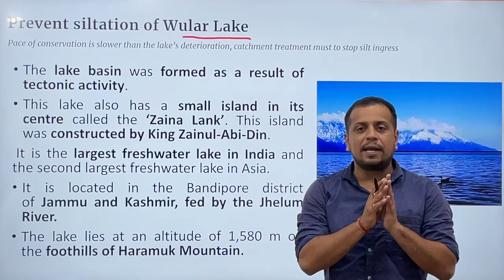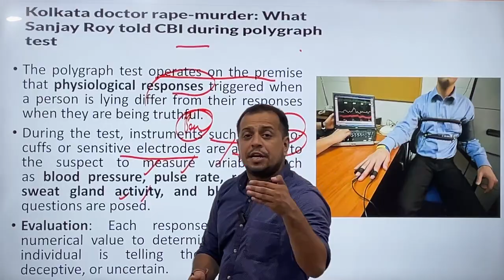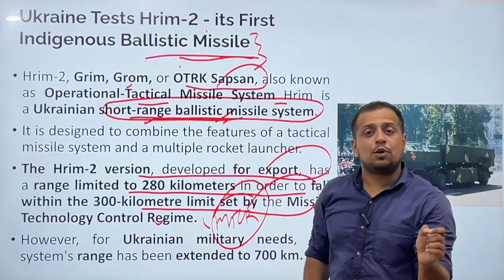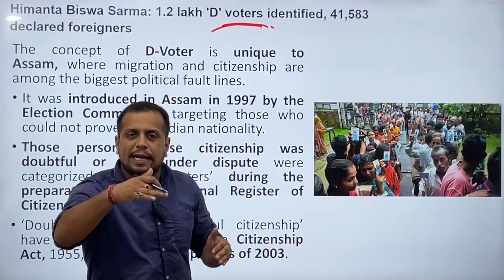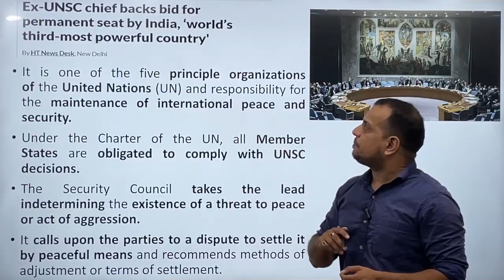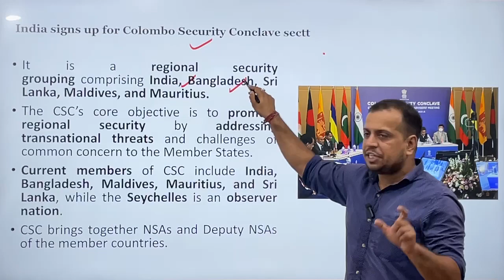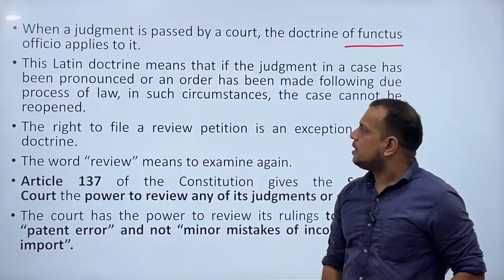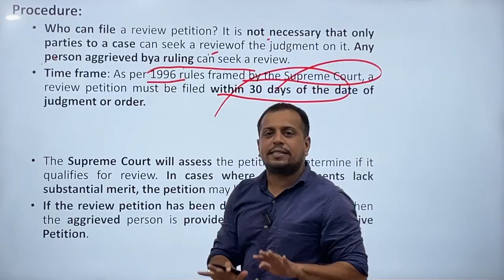Current affairs for IAS PCS exam 25th Aug to 5th Sep 2024